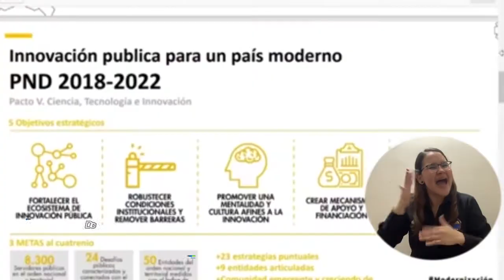“Cooperar en lugar de competir”: Rector Pablo Vera en Foro Nacional del DNP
En un foro organizado por el Departamento Nacional de Planeación – DNP, el Doctor Pablo Vera Salazar, Rector de la Universidad del Magdalena, socializó los resultados del estudio sobre las barreras a la innovación pública, liderado en la región Caribe por la Alma Mater y disertó sobre la construcción de un paradigma de cooperación basado en las sinergias entre el gobierno nacional y los locales, con la mediación de las instituciones de educación superior para fortalecer el Estado y dar una mirada a las regiones.

El estudio en la región Caribe fue supervisado por la Vicerrectoría de Extensión y Proyección Social y ejecutado por el Programa de Economía de esta Casa de Estudios Superiores. Con los hallazgos, la Universidad formulará recomendaciones de políticas públicas en torno a la incorporación de herramientas y metodologías en las instituciones que permitan a los ciudadanos la inclusión, la participación y el acceso a la información.